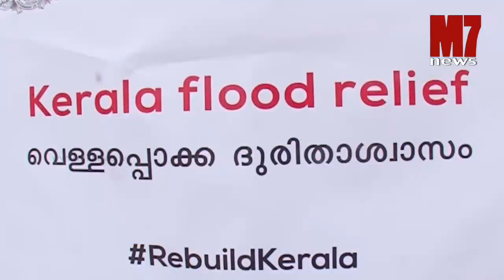Kerala Flood Relief | VPS Healthcare | 12 crore paid by Dr. Shamsheer Vayalil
Nearly value worth Rs. 12 crore paid by Dr. Shamsheer Vayalil in the field of reprocessed Kerala

യുഎഇ ആസ്ഥാനമായി പ്രവര്‍ത്തിക്കുന്ന ഡോ. ഷംഷീര്‍ വയലിൽ നേതൃത്വം നൽകുന്ന ഹോസ്പിറ്റല്‍ ശൃംഖലയായ വിപിഎസ് ഹെല്‍ത്ത്‌കെയര്‍ ഗ്രൂപ്പ് പ്രളയ ബാധിത കേരളത്തിന്റെ പുനര്‍നിര്‍മാണത്തിനായി നല്‍കുന്ന സഹായത്തിന്റെ ആദ്യ ഗഡു തിരുവന്തപുരത്ത് എത്തി.

അബുദാബിയില്‍ നിന്നും പ്രത്യേകം ചാര്‍ട്ട് ചെയ്ത ബോയിംഗ് 777 വിമാനത്തിലാണ്
12 കോടി രൂപ വിലമതിക്കുന്ന 70 ടണ്ണോളം സാമഗ്രികൾ എത്തിയത്...

പ്രളയ ദുരന്തത്തിനിരയായ ആയിരങ്ങള്‍ക്കുള്ള മരുന്നുകള്‍, വസ്ത്രങ്ങള്‍, വാട്ടര്‍ പ്യൂരിഫയര്‍, കുട്ടികള്‍ക്കും വൃദ്ധര്‍ക്കുമായുള്ള ഡയപ്പര്‍, സ്ത്രീകള്‍ക്കുള്ള സാനിറ്ററി പാഡ്, ഭക്ഷ്യവസ്തുക്കള്‍ എന്നിവ അടങ്ങിയ 70 ടണ്‍ അവശ്യ വസ്തുക്കൾ ആരോഗ്യവകുപ്പ് മന്ത്രി ഏറ്റുവാങ്ങി..

50 കോടി രൂപയുടെ സഹായമാണ് Dr. ഷംസീർ വയലിൻ കേരളത്തിന് സഹായമായി പ്രഖ്യാപിച്ചിരിക്കുന്നത്... നിപ്പ ബാധിച്ചപ്പോഴും 2 കോടിയുടെ സഹായം അദ്ദേഹം നൽകിയിരുന്നു...
VPS Healthcare is an integrated healthcare service provider with 20 operational hospitals, over 125 medical centres, 10,000 employees and medical support services spread across the Middle East, Europe and India.

By providing comprehensive patient management at international quality standards across the MENA Region and beyond and to the entire strata of community, VPS Healthcare reflects a brand image of excellence in healthcare delivery system.

VPS Healthcare is recognized as an Industry Partner by the World Economic Forum (WEF) and is also a member of the MENA Regional Partnership Community of the WEF. In addition to this, VPS Healthcare is also the proud holder of the Guinness World Record for Largest Simultaneous Self-examination for Breast Cancer.